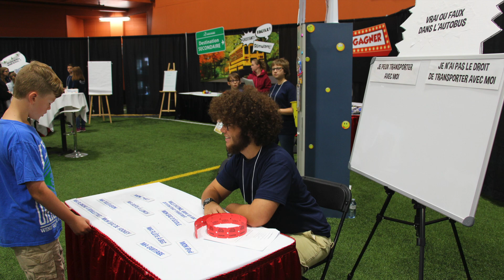Destination réussite, l'Événement de la rentrée 2017 - Retour en images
Découvrez ici toutes les photos de Destination réussite, l'Événement de la rentrée 2017 où près de 4 100 personnes sont venues découvrir les écoles secondaires de la Commission scolaire des Navigateurs (CSDN), les programmes et profils, les activités parascolaires et la vie étudiante !
C'était également l'occasion de rencontrer les ambassadeurs des écoles secondaires de la CSDN et de démystifier la transition du primaire vers le secondaire grâce aux nombreuses activités proposées au stand Destination secondaire !